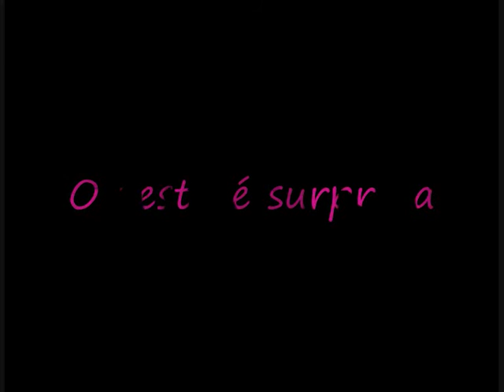trailer do video de 2010 - Lucas Marquez.